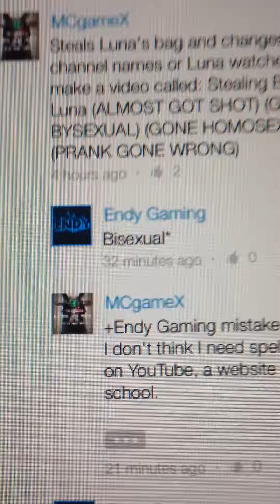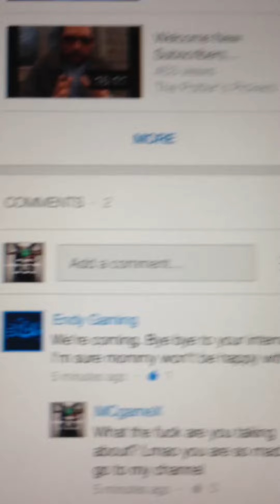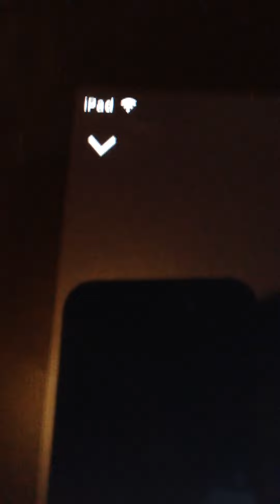creepy dude says he stole my internet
He got into a fight with me after he started it trying to correct my grammar. Thought this would go into salty people category so I'm posting it.